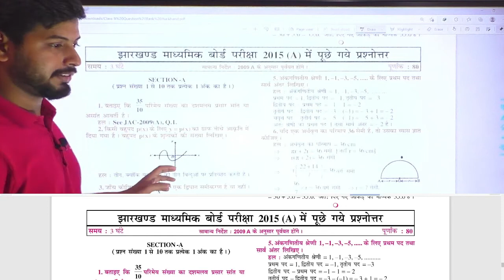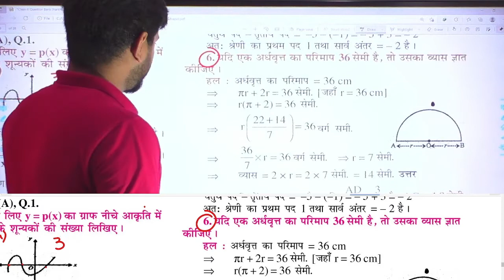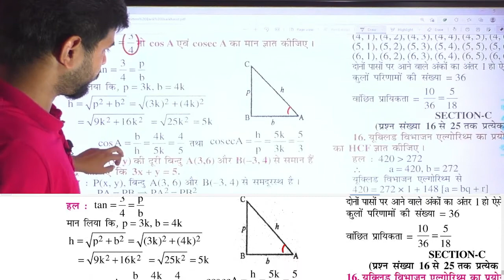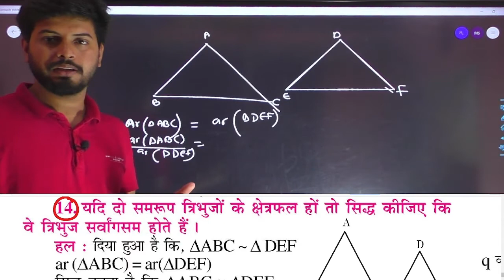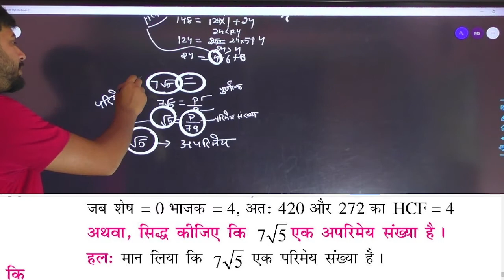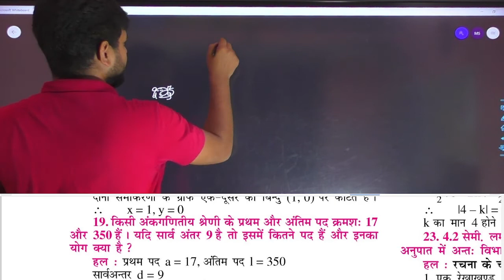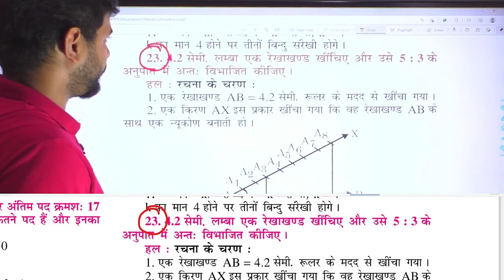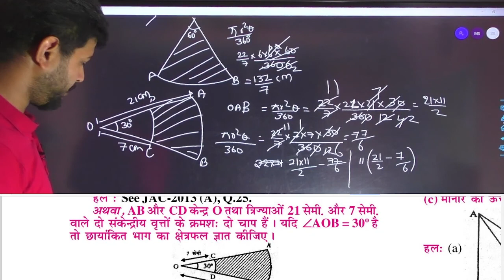jharkhand previous paper 2015